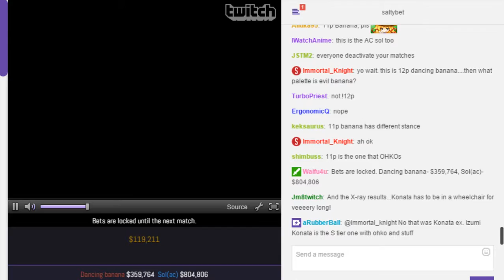SaltyBet: Dancing banana Vs. Sol(AC)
Dancing banana($359,764) by Iron commando Vs. Sol(ac)($804,806) by Muteki (yuki ai) at (Exhibitions) Shaker Classic 5055